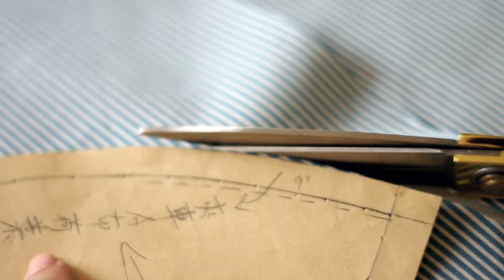【無盡夏日】手工訂製服製作紀錄 MAKING OF THE 【ENDLESS SUMMER】 COLLECTION - Atelier 17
Atelier 17 - The Magician who sell the Fantasies.
Making of the【Endless Summer】Collection. 2015

§ Atelier 17 § - 販售美夢的魔術師
2015 【無盡夏日】手工訂製服製作紀錄。

17號工作室努力遵循高級訂製時裝的工藝流程為準則，精心設計、製作每一套衣服，盼帶給每位客人高貴獨特、華麗優雅的美好穿著經驗。